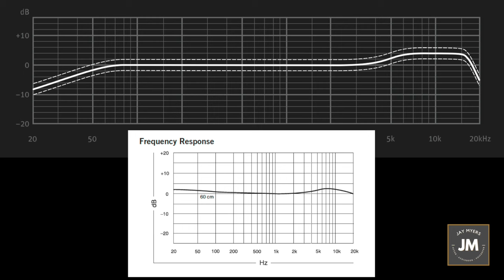Neumann TLM 103 vs Shure KSM 32 | A Practical Review for Voiceover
A blind comparison and discussion between two of my favorite microphones to use day to day as a professional Voiceover Artist and Audiobook Narrator, the Neumann TLM 103 and the Shure KSM 32.

My Recommended Starting Gear:
➡️Rode NT1 Bundle

My Interface:
➡️Apollo Solo

My Favorite Mics:
➡️Neumann U87ai
➡️Neumann TLM 103
➡️Earthworks ETHOS
➡️Sennheiser MKH-416
➡️Shure KSM 32